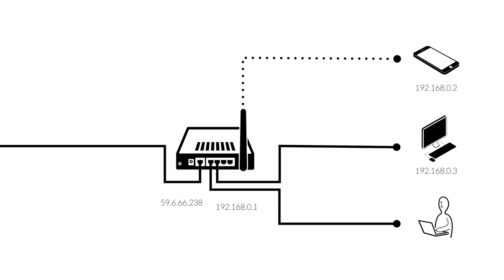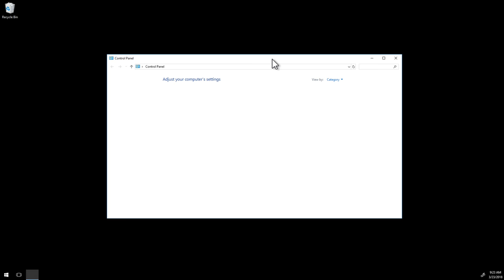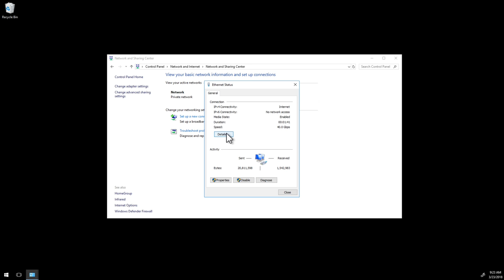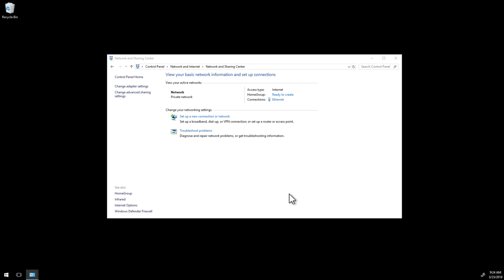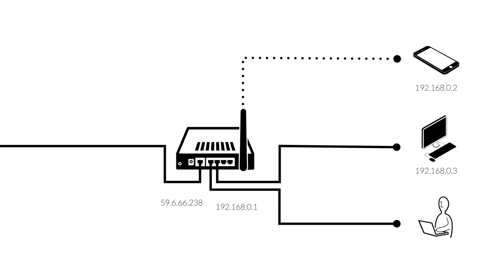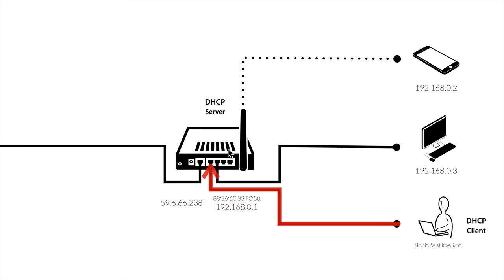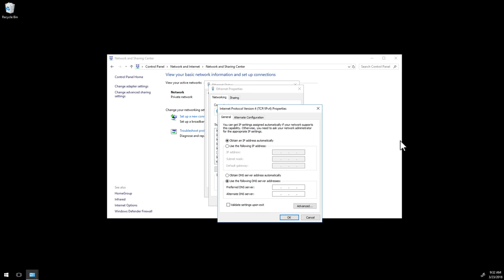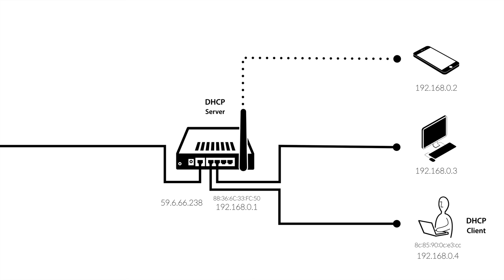WEB2-Home server-8.DHCP (1/2)